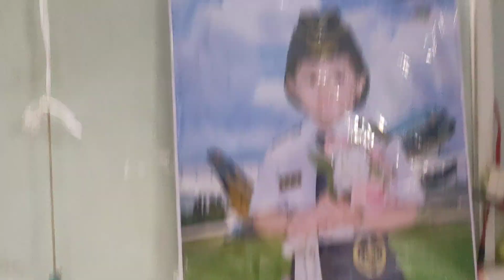ná cao su giá rẽ 0988.968.199